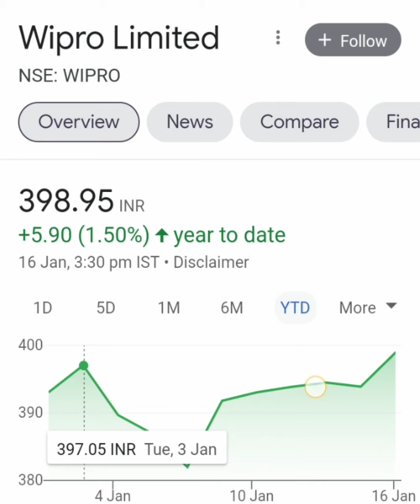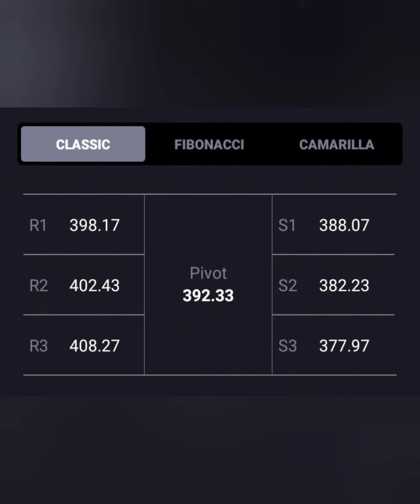Wipro Ltd Share || Short term या Long term किस में हैं Profit || आगे Kya करें || BUY HOLD SELL